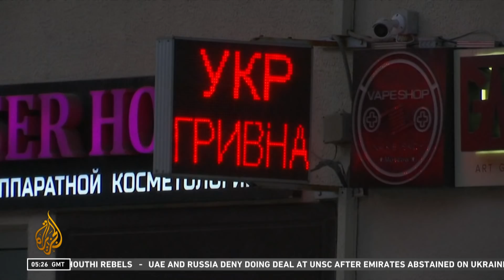Biden set to deliver State of Union address as war rages in Ukraine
US President Joe Biden will deliver his State of the Union address on Tuesday night.
He will announce his new plan to help Americans navigate inflation.
But he is also expected to keep Ukraine in focus, addressing the urgent need to defend democracy around the world.

Al Jazeera’s Alan Fisher reports from Washington DC.